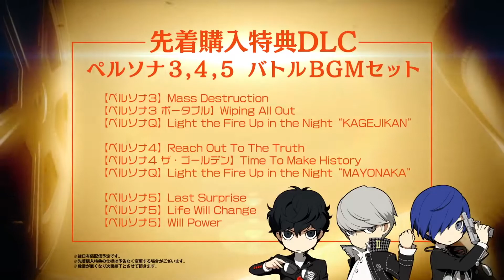Persona Q 2: New Cinema Labyrinth - Elizabeth